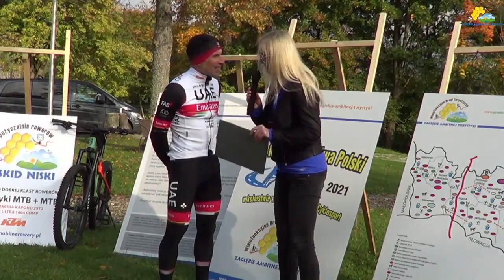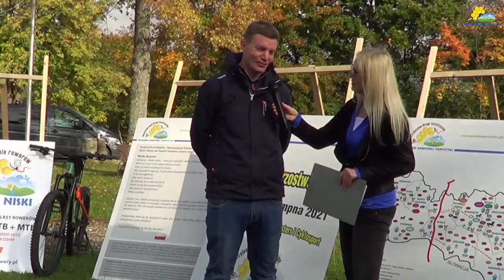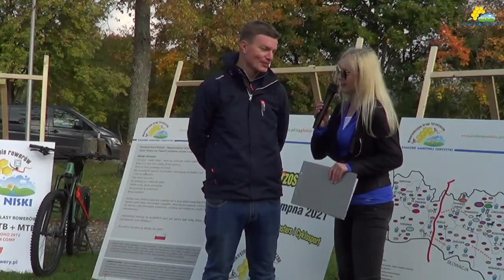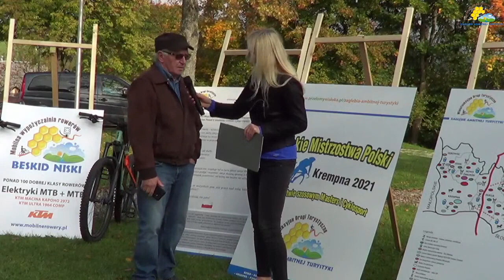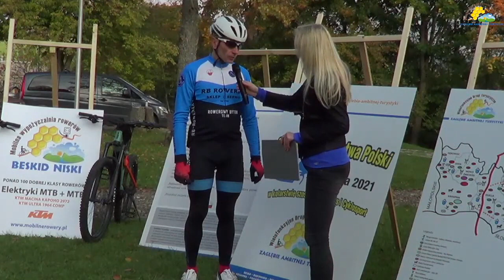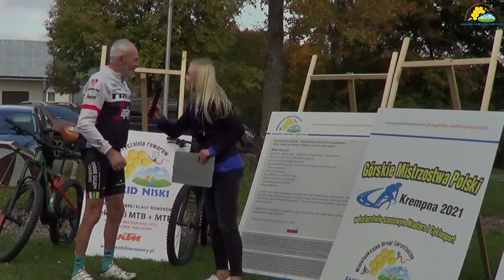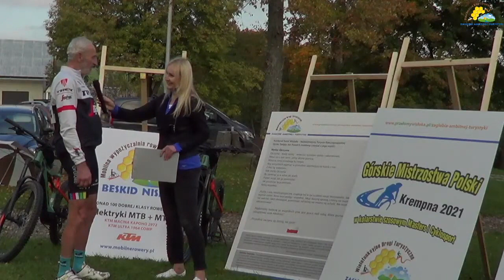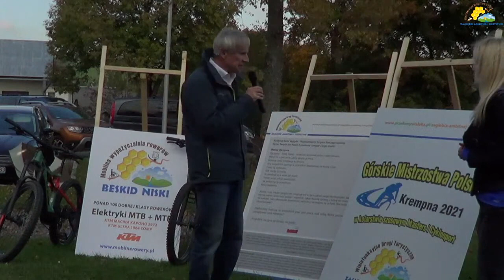„Reportaż z Górskich Mistrzostw Polski Amatorów w Kolarstwie Szosowym”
Film pochodzi z kanału – Zagłębie Ambitnej Turystyki,
tytuł filmu: „Reportaż z Górskich Mistrzostw Polski Amatorów w Kolarstwie Szosowym”,
data publikacji: 23 kwietnia 2023.

🎥 „O kolarstwie - jak może ono pospieszyć "Na Ratunek Cywilizacji" w Beskidzie Niskim.”